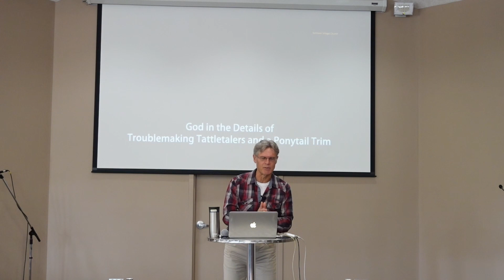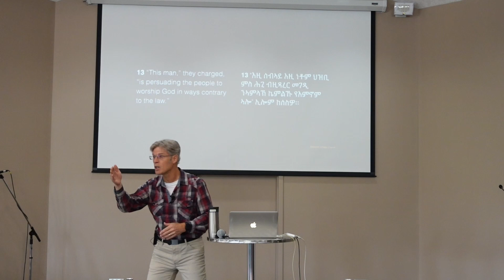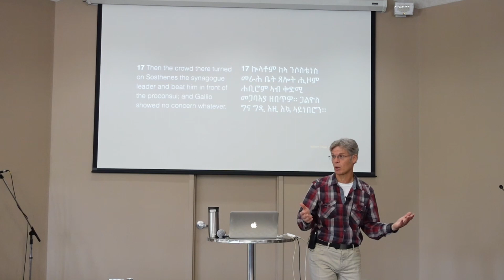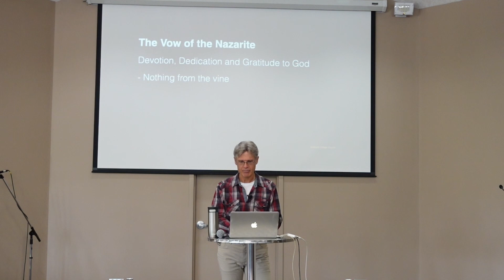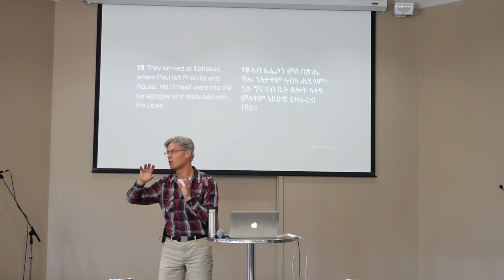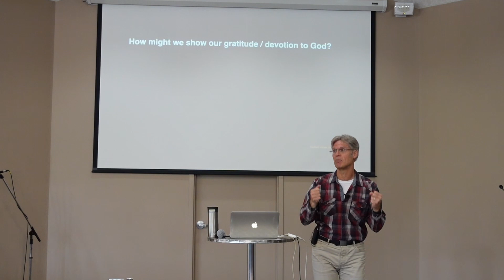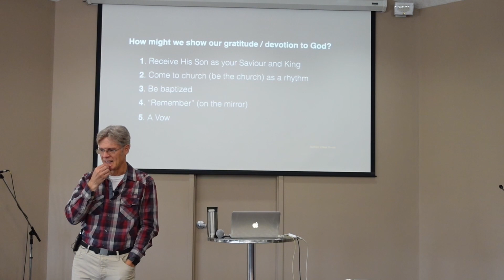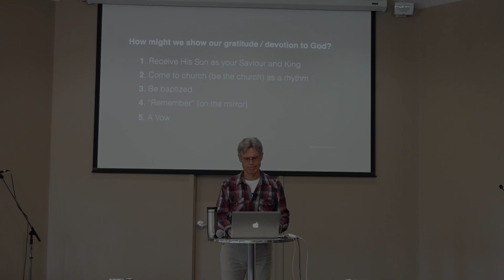God in the Details of Troublemaking Tattletalers and a Ponytail Trim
This week's bible passage: Acts 18 : 12-22
Speaker: Gord Brock
Message given June 4, 2023

Belmont Village Church EST. 2023